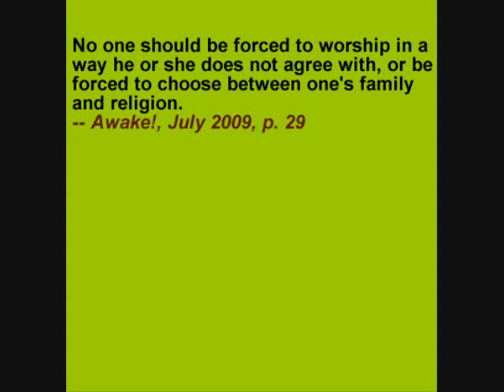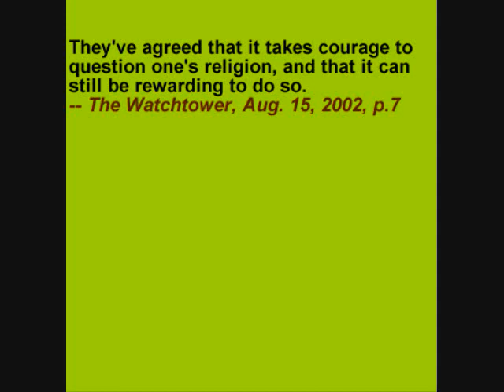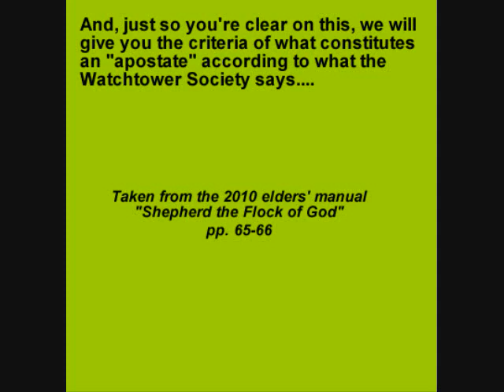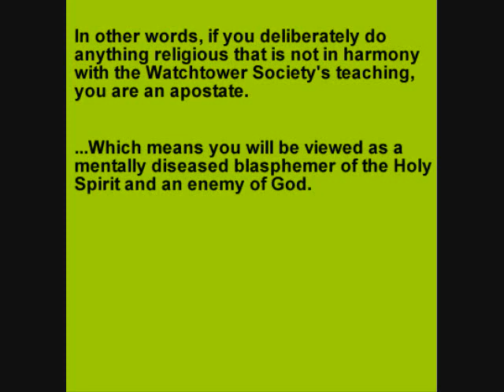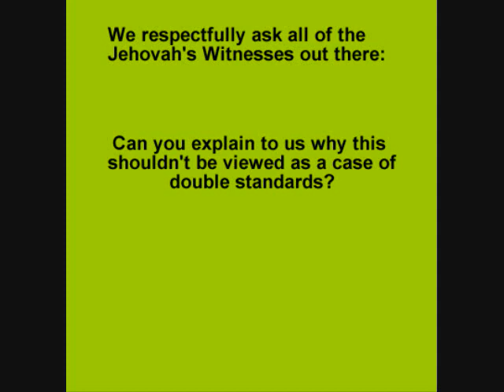Testing One's Religion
What does the Watchtower Society say regarding testing your own religion?